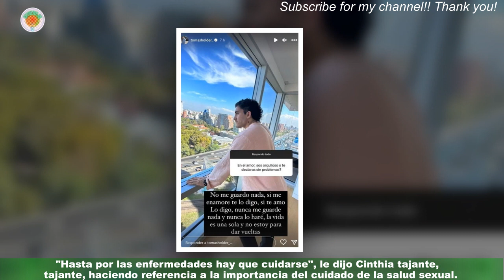Cinthia Fernández indignada con la respuesta de Antonio Ríos de que ella le pida que use preservati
Cinthia Fernández indignada con la respuesta de Antonio Ríos  de que ella le pida que use preservativo
Esta semana, el cantante popular Antonio Ríos se enteró que una nueva hija se sumaría a su clan,y ya suman 21. En ese marco, el artista tuno un ida y vuelva con Cinthia Fernández,quien le pidió que utilice preservativo, aunque la respuesta no fue la que esperaba.